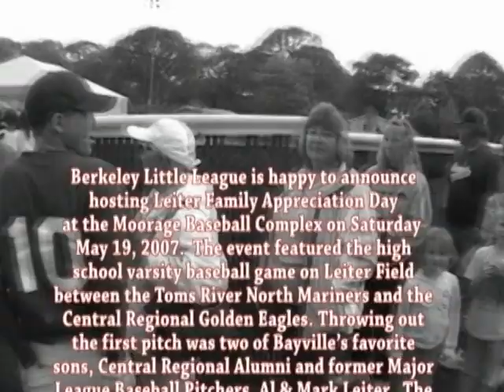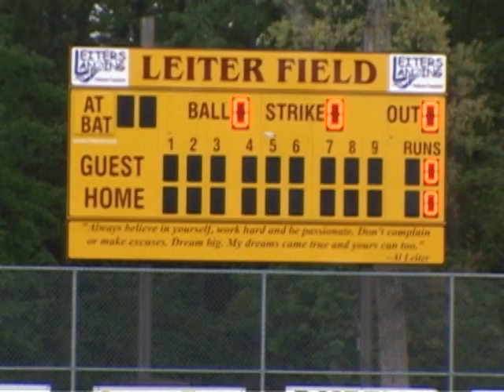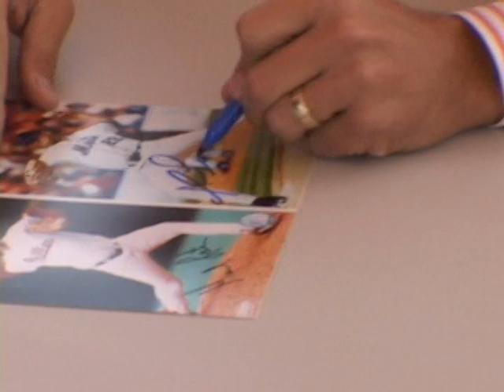Berkeley Twp. Little League - Leiter Appreciation Day with Al Leiter & Mark Leiter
Berkeley Little League, Bayville New Jersey presents Leiter Appreciation Day on May 19, 2007. Baseball, autographs, photos, and a day of fun with retired Major League Baseball professionals Al Leiter & Mark Leiter. Video by Greenrose Media, Joe Verderosa.